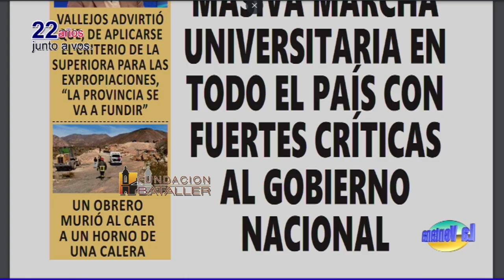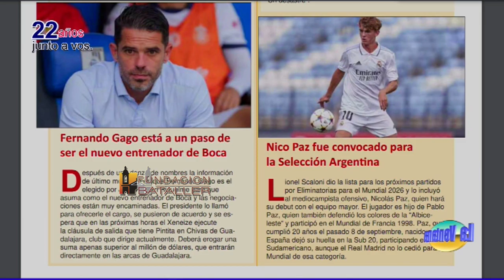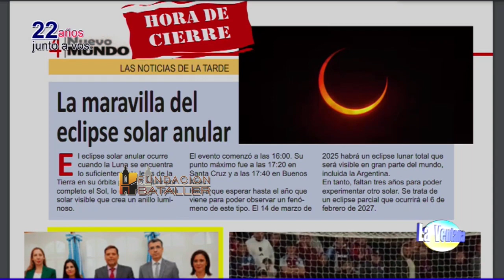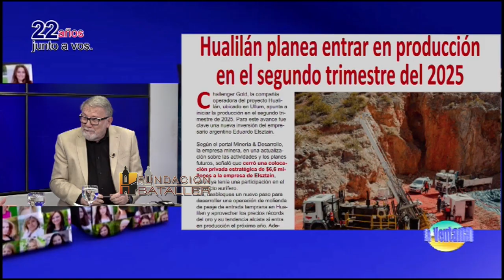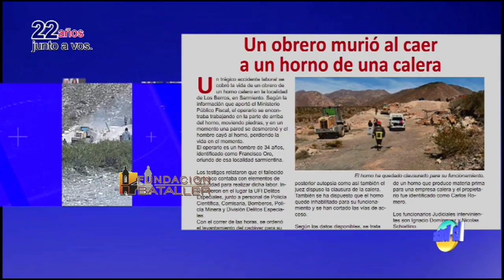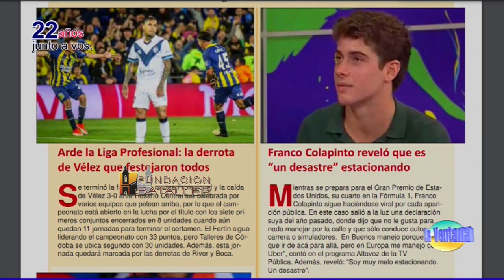Noticias y el verano que nos espera en energía, con entrevista a Roberto Ferrero del EPRE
Programa La Ventana del 2 de octubre de 2024, que conducen Juan Carlos Bataller y Juan Carlos Bataller Plana y que contó con la participación de Patricia Moreno y Johana Icazati. Estuvo invitado: Roberto Ferrero, vicepresidente de EPRE.